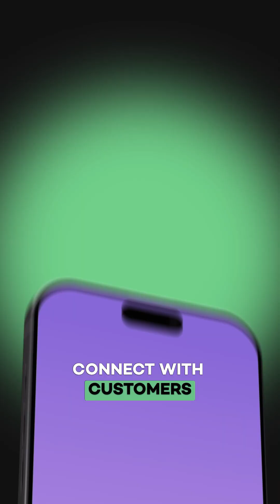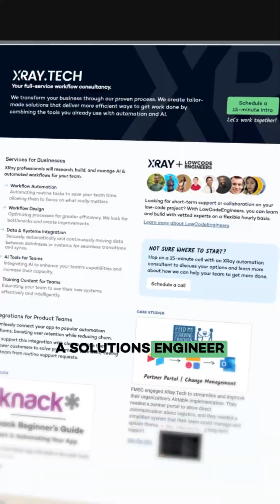I Built an AI That Interviews Job Candidates Using Synthflow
Let AI handle your first-round interviews. With Synthflow, you can screen candidates, save time, and deliver a smoother hiring experience—automated, conversational, and built for scale. Start your custom AI agent today with XRay.Tech.